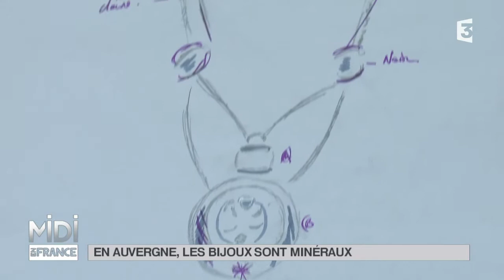MADE IN FRANCE : En Auvergne, les bijoux sont minéraux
Bijoutier (reconversion d’un cuisinier)

Depuis 15 ans, Patrice fabrique des bijoux haute-couture. Mais cela n’a pas toujours été sa profession : avant, il était cuisinier, et a décidé de changer pour mettre en avant son âme d’artiste. Tout part d’un croquis, puis il fabrique lui-même ses perles à la main : chaque pièce est unique ! Et son imagination n’a pas de limites : il associe même la dentelle du Puy en Velay à ses perles. Cette créativité a dépassé les frontières de la Haute Loire et même de la France : il exporte ses bijoux dans le monde entier !